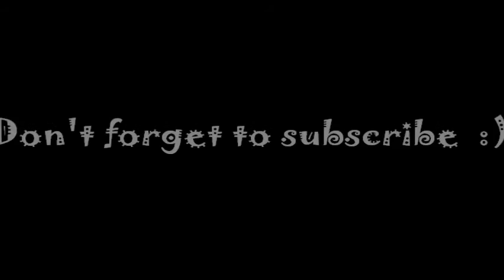12 Days of Christmas Fitness in Pajamas Challenge - Day 7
This is Day 7 of my 12 Days of Christmas Fitness in Pajamas Challenge. Join the challenge simply by doing the workout each day and post below that you did the exercise. Merry Christmas everyone!